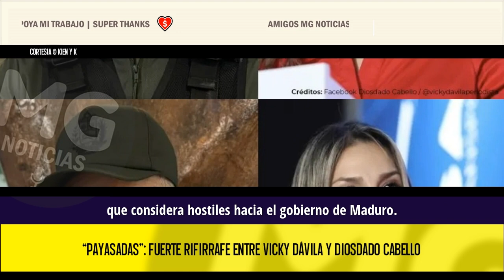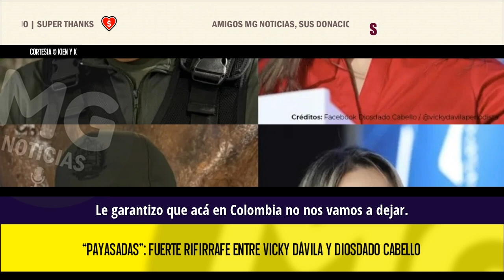"PAYASADAS" ❌ FUERTE RIFIRRAFE ENTRE VICKY DÁVILA Y DIOSDADO CABELLO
Sigue creciendo el intercambio de acusaciones entre Diosdado Cabello, vicepresidente del Partido Socialista Unido de Venezuela (PSUV) y figura clave del chavismo en Venezuela, y Vicky Dávila, directora de la Revista Semana. Confrontación que evidencia el fuerte tono que ha adquirido el régimen de Nicolás Maduro en contra de la oposición y las críticas.
KIENYKE